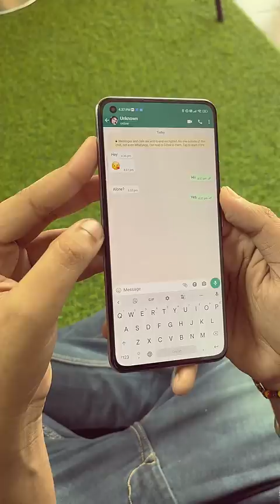Video Call Scam : 90% लोग नहीं जानते 😳😳